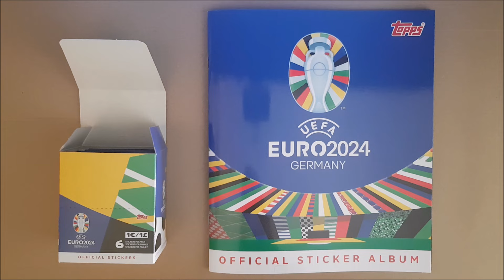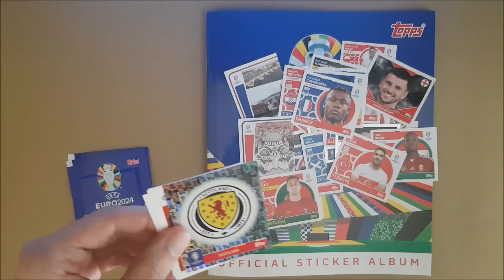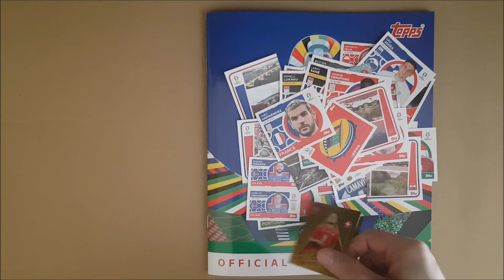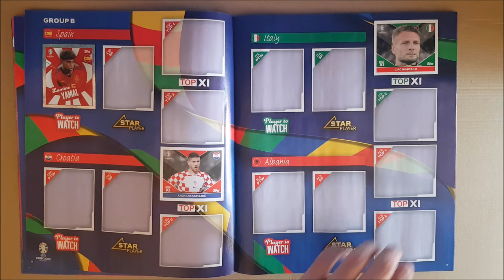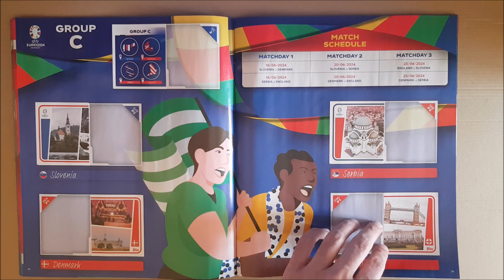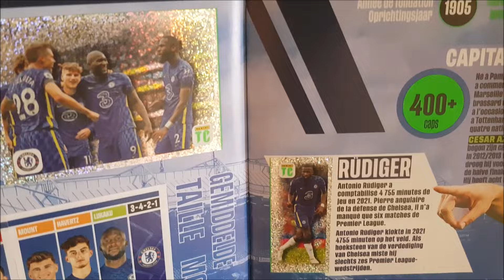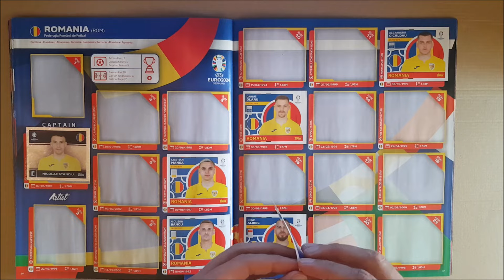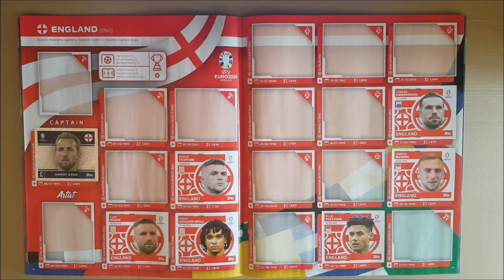'BORA COLAR! (parte 4) CAIXA Euro 2024 Saquetas Cromos Topps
É tempo de começar a colar cromos!